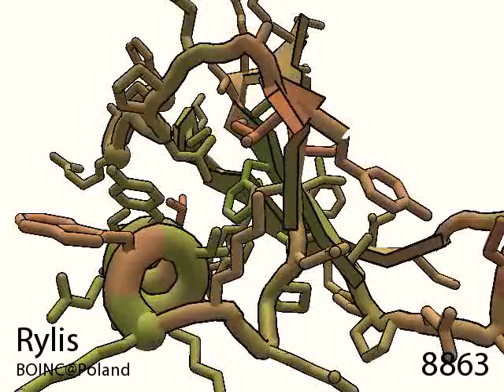118: Grand Challenge 2